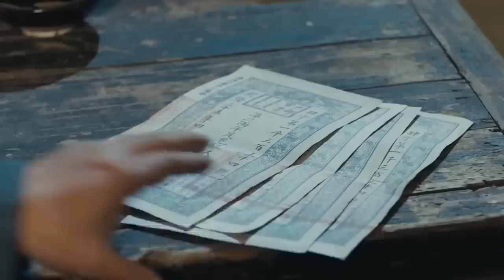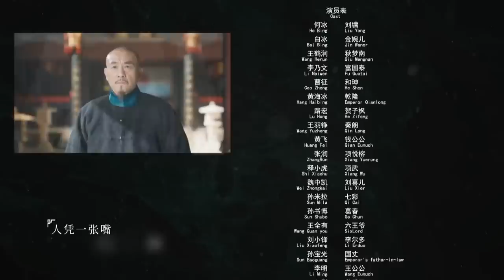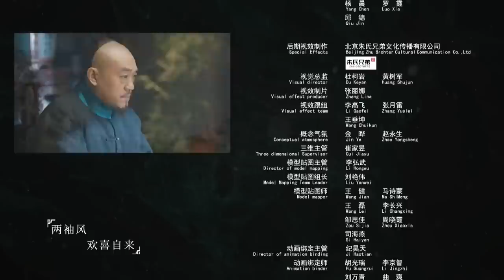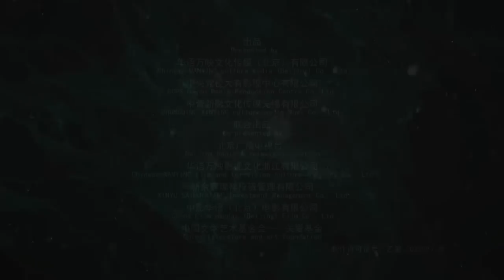【ENG SUB】《刘墉追案》EP32 贺子枫被崔二娘看中美色 和珅派人抓刘墉！（何冰、白冰、李乃文、王鹤润、曹征、黄海冰、王羽铮）